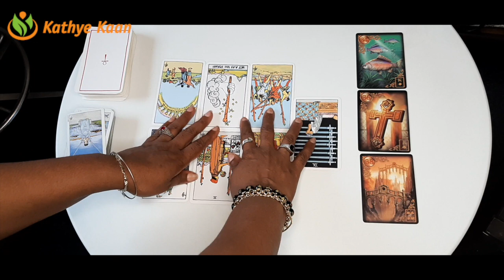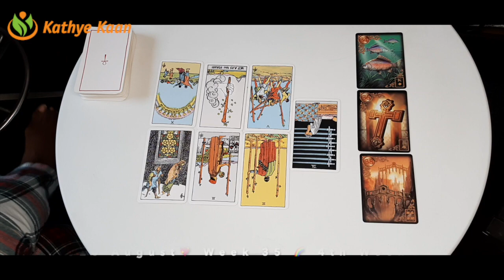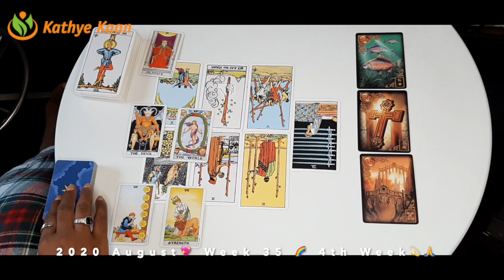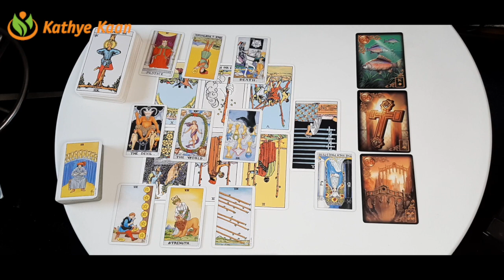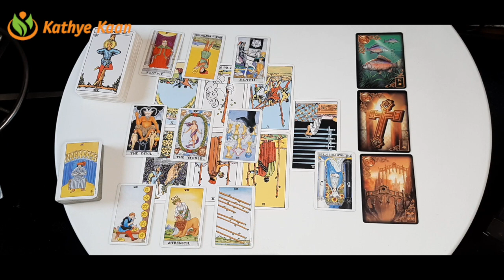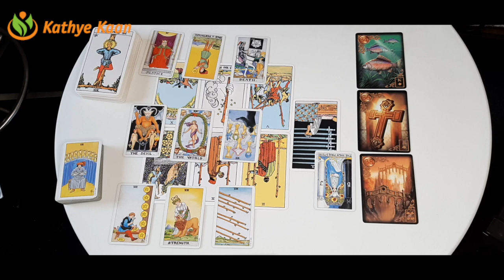TAURUS MONEY! Expect some money 💖WEEK 36 🙏💫WEEKLY READING AUGUST 31-SEPTEMBER 06💫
Kathye